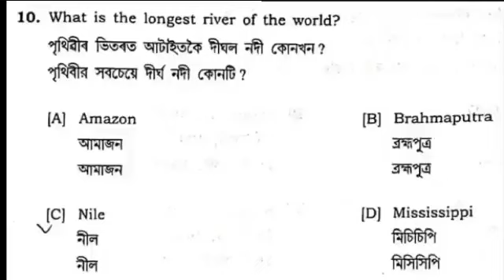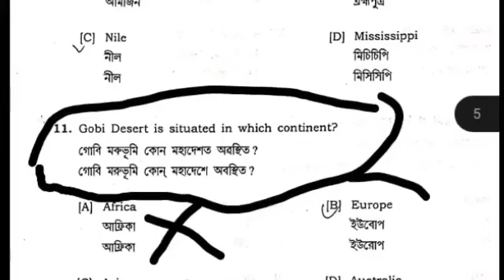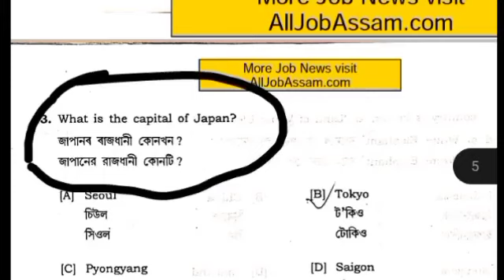DME Grade III &IV Exam 2023 ! DME Admit Card 2023!কেতিয়া আহিব !Dme exam pattarn +previus patarn?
DME Grade III &IV Exam 2023 ! DME Admit  Card 2023!কেতিয়া আহিব !Dme exam pattarn +prev

dme new recruitment 2023
dme exam
dme advertisement
dme assam recruitment 2023 apply
dme recruitment 2023 how to apply
dme recruitment 2023 online apply
dme recruitment 2023 syllabus
dme result 2023
dme result
dme

your quries
1) Assam New job 2022
2) Assam government job 2022
3) Job in Assam
4) Career Assam
5) Job in Assam 2022
6) Assam job vacancy 2022
7) Assam job information
8) Assam govt job recruitment 2022
9) Private job assam
10) Assam job 2022
11) Assam career
12) Assam career job 2022
13) Bank job assam
14) Govt job assam
15) Job assam 2022
16) Assam job news today
17) Job news assam
18) New job in Assam
19) 10 pass job in assam
20) 8 pass job in assam
21) Ba pass job in assam
22) Hs pas job in assam
23) Hslc pass job in assam
24) Assam govt new job 2022
25) Assam job today
26) Assam job today video
27) Education for assam
28) Latest Assam government job recruitment 2022
29) Job vacancy 2022 assam
30) Assam govt job news
31) Job news
32) Job news assam
33) Assam job 2022
34) Assam job information video
35) Job18 assam video
36) Assam career video
37) Career assam video
38) Assam Helth job 2022
39) Assam dhs exam
40) Assam dhs exam date 2022
41) Latest Assam job update
42) Assam carer
43) Assam direct recruitment result
44) Assam direct recruitment cut off
45) Assam direct job cut off
46) Assam dhs exam
47) Assam new job vacancy
48) Assam job news video today
49) Today Assam job new
50)Dimbeswar das
51) Career Assam video
52) Assam job chanel
53) Assam job today
54) Assam job website
55) Assam job news today
56) Assam job information
57) Assam job apply 2022
58) Assam job news
59) Assam job portal
60) dimbeswar das
61) Career Assam job video
62) Career Assam new video
63) Assam job video new
64) Assam Govt job 2022
65) Assam govt job recruitment 2022
66) Assam govt job 2022
67) Assam govt jobs 2022
68) Job in assam 2022
69) Assam direct recruitment results
70) Assam direct recruitment cut off
71) Job vacancy assam 2022
72) Assam direct recruitment result
73) Assam job 2022
74) Job assam 2022
75) Job vacancy 2022 assam
76) Assam recruitment 2022 online apply
77) Assam grade 3 and grade 4 result
78) Assam direct recruitment result date
79) Assam grade 3 and grade 4 result 2022
80) Assam grade 4 result 2022
81) Assam grade 3 result
82) Assam apdcl new post 2022
83) Assam forest new post 2022
84) Dimbeswa Das vedio new
85)dhs assam job
86)assam direct recruitment job
87)apdcl job assam
88)apdcl new vacancy
89)assam forest job
90)assam porest new job
91)tet job assam
92)tet infromation assam
93)assam police job
94) assam police job update)
95)helth job update
96)assam gk question
97)assam history question
98)assam goverment job guestion answer
99)dme job assam
100) ayush job assam
101)dhsfw job assam
102)dhs question gk
103/ dhs history question
104)dhs ancient history
105)dhs previous years question
106)dhs old question
107) apdcl question
108)apdcl previous years question
108) apdcl old question
109)apdcl gk history
110)apdcl ancient history
111)dhs exam date
112)dhs exam
113)dhs grade 4 exam date 2022
114)dhs exam
115)dhs syllbus 2022
116)dhs grade 4exam date
117)dhs grade 4 exam date
118)dhs exam date 2022
119)dhs question and answer
120)dhs exam
121)dhs exam update
122)dhs exam update 2022
123)dhs  exam update today
124)dhs exam news today
125)dhsexam online clases
126) scordemy academy
127)victor das
128)utpal deka
129)rakeb afridi
130)assam forest job
131)assam forest new recruitment 2022
132)assam forest new vacancy
134)central job
135)center job notice
136)ssc recruitment
137)ssc gd recruitment
138)asssam education job
139) assam education news
140)assam tet teacher job
141)assm job vacany
142)assam job udate
143 goverment new vacancy
144)assam goverment job update
145)assam goverment today job
146)assam goverment deperment job
147)assam grade4 job
148)assam grade 3 job
149)assam ba pass job
150)assam hslc job
151)assam 8th pass job
152)assan 12th pass job
153)assam hojai jib
154)assam guwahati job
155)assam dibrugarh jobo
156)assam rangia job
157)tet job
158) assam online class exam
159)assam competitev exam
160 assam police job
161)assam si job
162)assm home grad job
163)airport job
164)air force job
165)assam poilce constable job